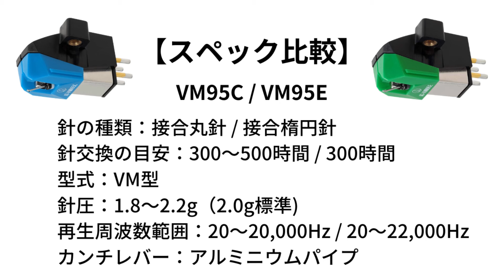【レコード針】AT-VM95E 音質レビュー‹オーディオテクニカ›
オーディオテクニカのVM95Eを買ってみたので、以前レビューしたVM95Cとの音質の差について、個人的に感じたことを話してみました。レコード

【AT-VM95E（カートリッジ付き）】

 🔥まちろブログ / 昭和アイドル・ポップス復刻盤情報一覧🔥